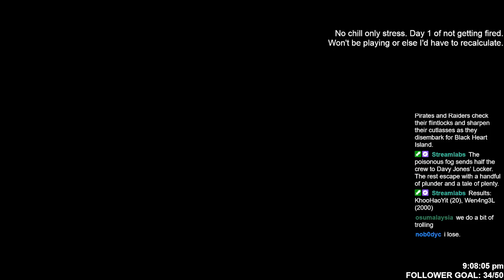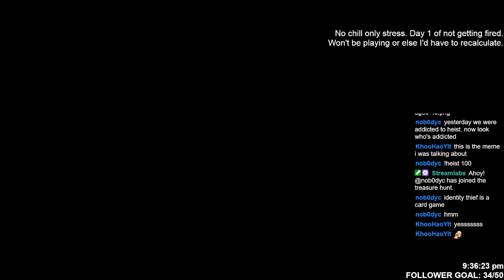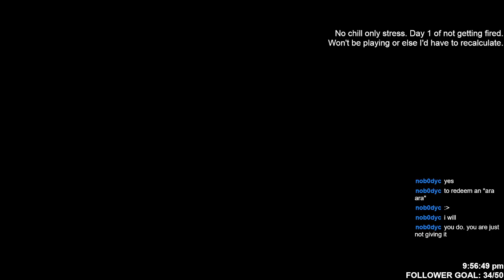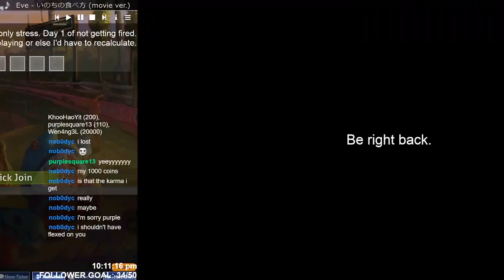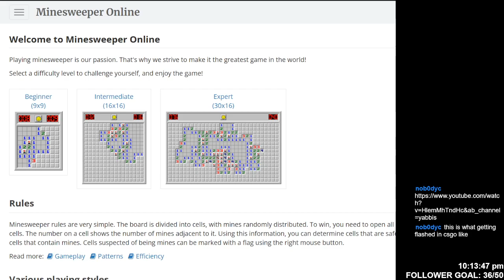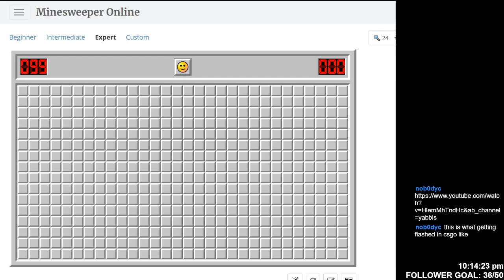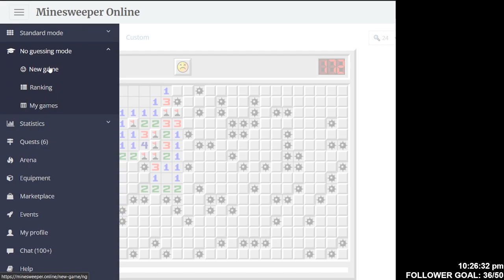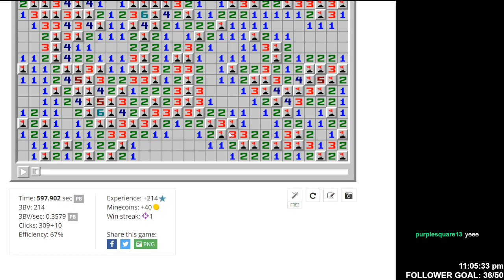OWC2021 Malaysia Tryouts Referee POV - Lobby A [osu!] | I Sweep Mines #13 [MineSweeper] (2021/09/24)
OWC2021 Malaysia Tryouts Referee POV - Lobby A [osu!]
OWC2021 Malaysia Tryouts
I Sweep Mines #13 [MineSweeper]
Scuffed stream
Time Stamps
0:00 OWC2021 Malaysia Tryouts Referee POV - Lobby A [osu!]
1:23:30 I Sweep Mines #13 [MineSweeper]

This VOD contains muted audio.